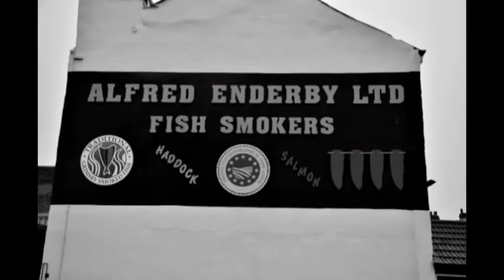Grimsby Fish Docks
The Pitiful Demise Of The Fishing Industry In Grimsby
Once a record breaking name in the fishing industry to a ghost town,
So sad to see it in this state once a thriving fish market with 1000s of kits landed each day,
GRIMSBY BORN AND BRED AND PROUD OF MY HERITAGE.